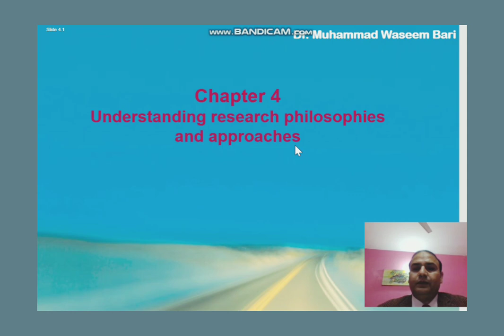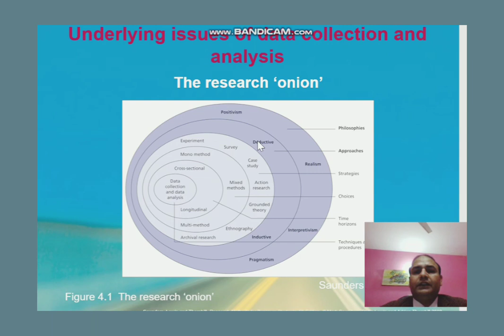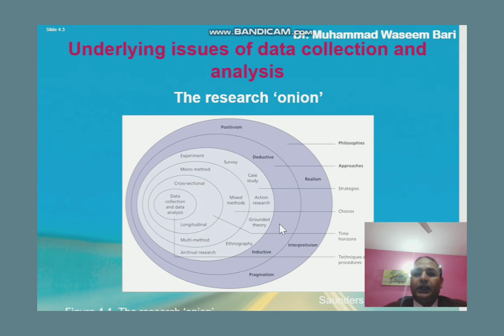Lecture No. 13, Chapter No.4 BRM, Research Philosophies and Approaches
This is the video for BBA, MBA and MS students for the understanding of research philosophies and approaches